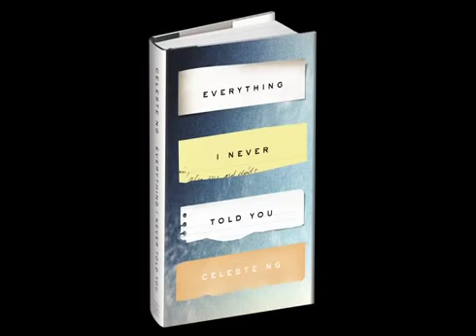כל מה שלא סיפרתי - סלסט אינג